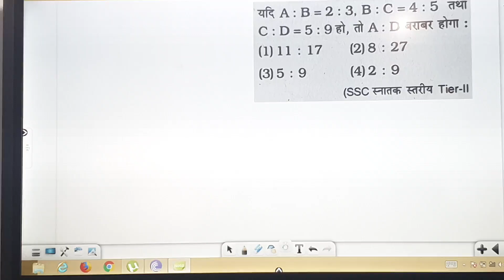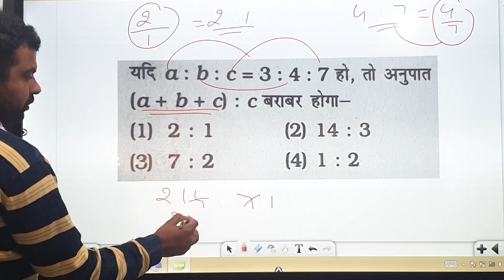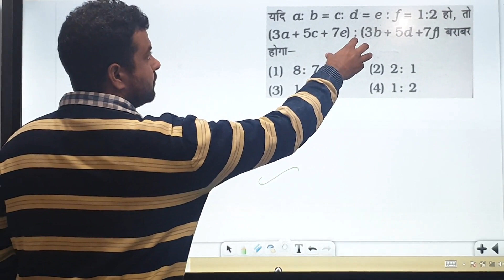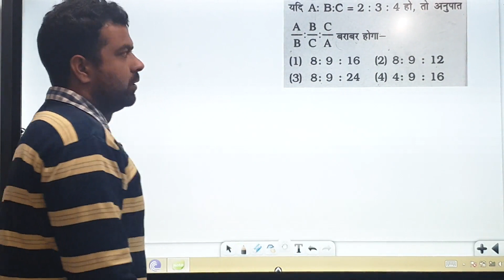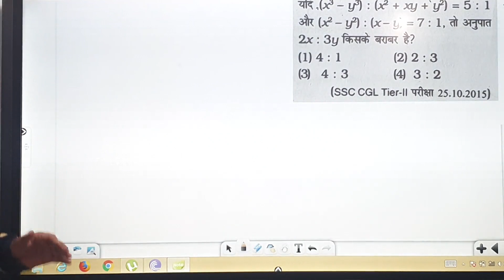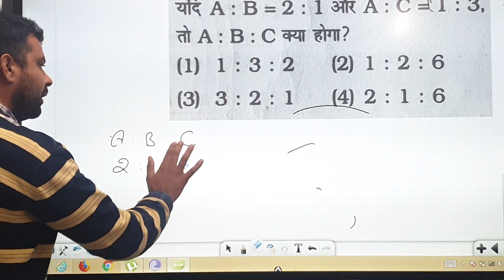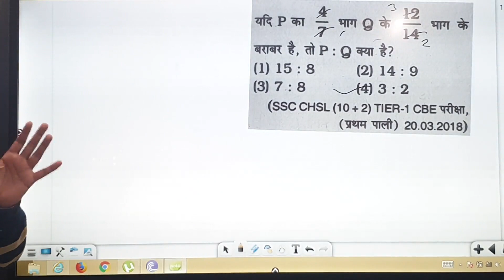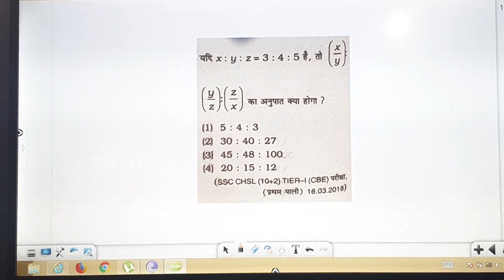Ratio class 2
Math by ankit sir